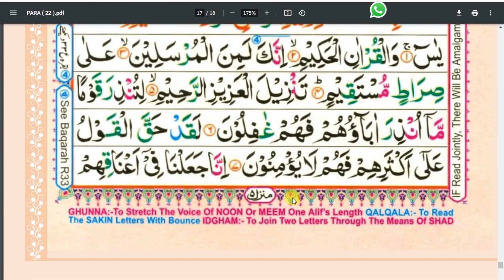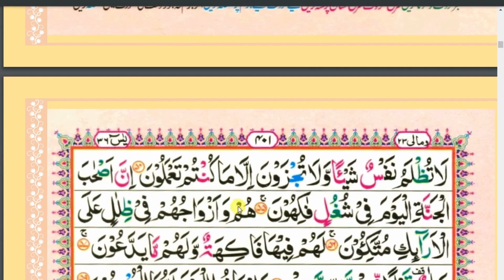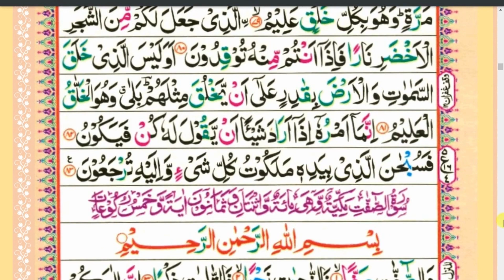How to Read Surah Yaseen سورۃ یس Full with Arabic Text Most Easy Way to Read Quran HD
Surah Name: Ya-Sin
Ayahs: 83
Revelation Place: Mecca

Name
The Surah takes its name from the two letters of the alphabet with which it begins.

A study of the style shows that it was either sent down during the last stage of the middle Makkan period, or it is one of those Surahs, which were sent down during the last stage of the Holy Prophet's stay at Makkah.